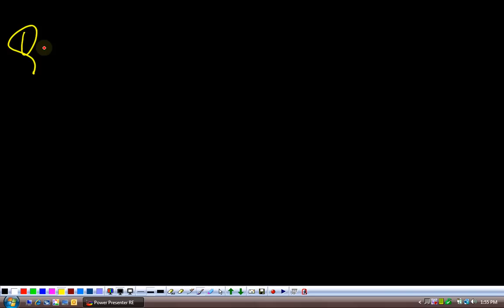(G9 MTH ADF) Grade 9 Maths Unit 5, Exercise 5.3